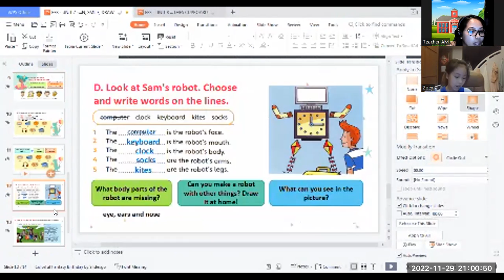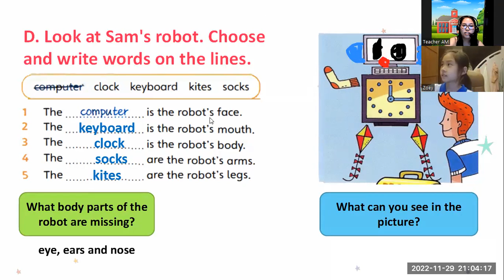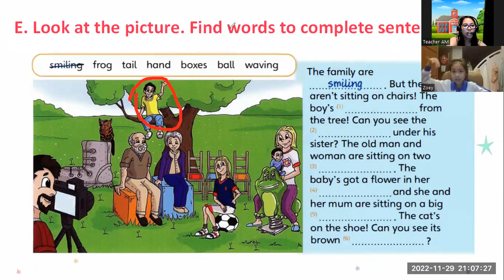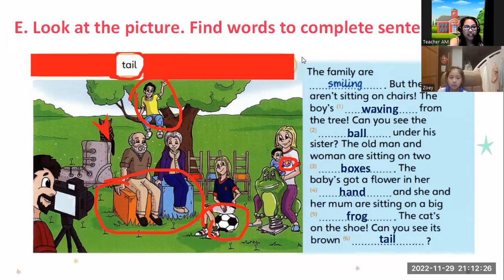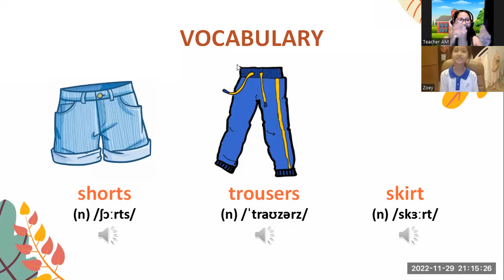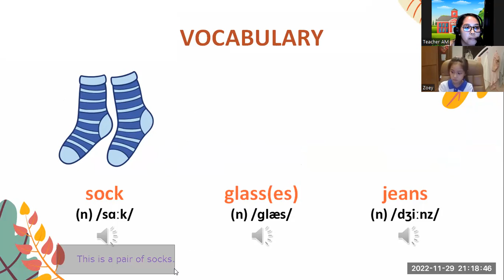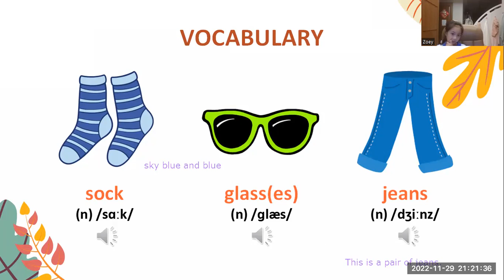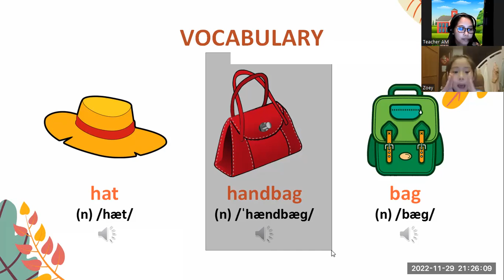ZOEY- FUN FOR STARTERS- UNIT 8- NOVEMBER 29, 2022